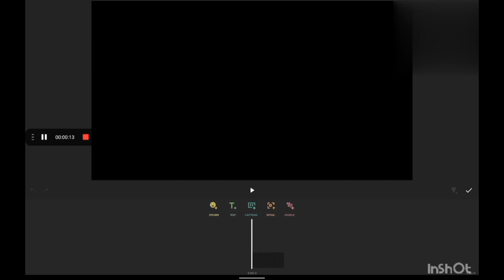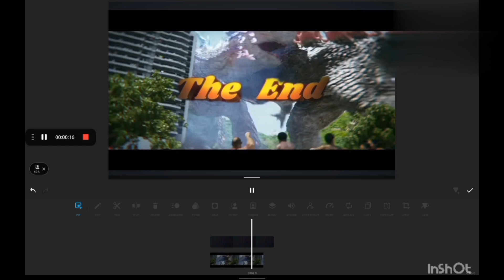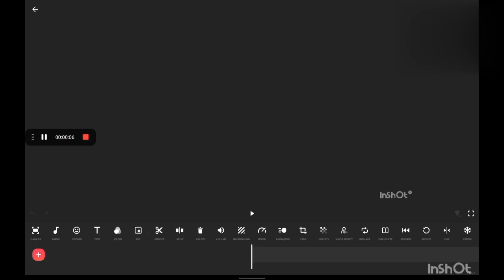Top 3 Best Editing Hacks That Can Made your Video Better ! (Tutorial)/Amar Warrior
FICTION BELL to see our more Videos ! So Guys Bye Bye!